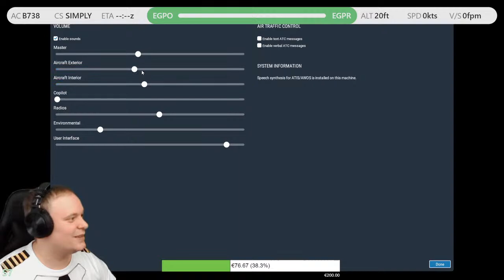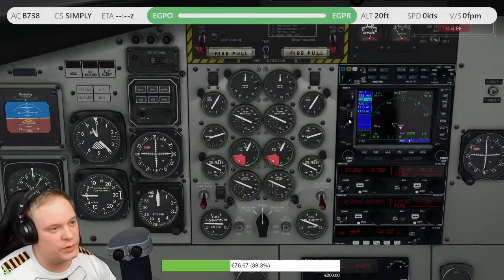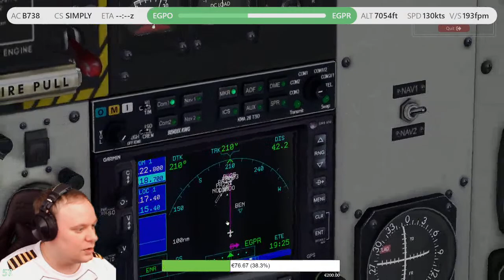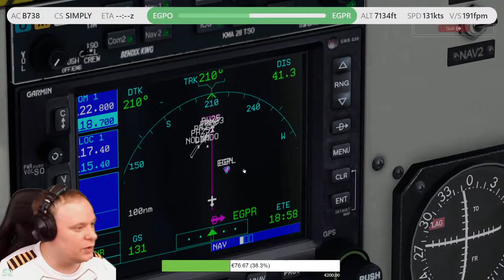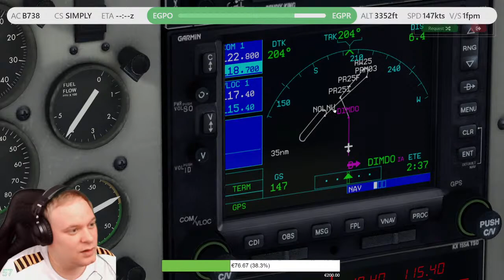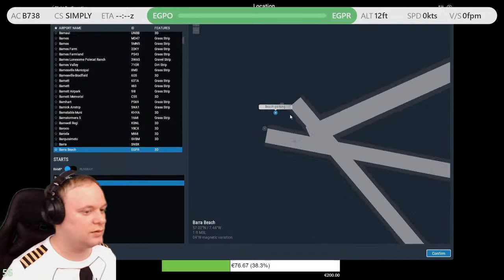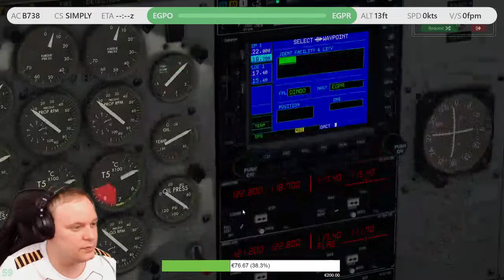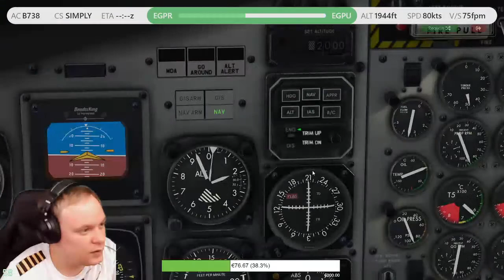X-Plane 11 - Simply Connect Va - DHC-6 Twin Otter 300 Series v2 - Shared Cockpit - Multi Legs